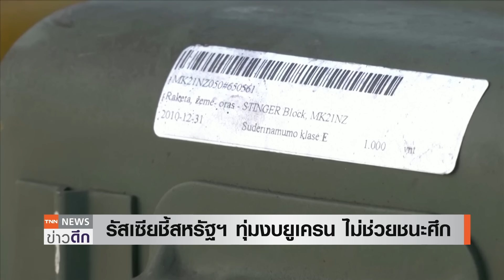รัสเซียถล่ม"เคียฟ"เจ็บกว่า 50คน - ชี้สหรัฐฯ ล้มเหลวทุ่มงบช่วยยูเครน l TNN ข่าวดึก 13 ธ.ค. 66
ทำเนียบเครมลินเตือนถึงความล้มเหลวอันใหญ่หลวง หากสหรัฐฯยังจัดส่งความช่วยเหลือให้แก่ยูเครน ภายหลังประธานาธิบดียูเครนเดินสายระดมการสนับสนุนอย่างต่อเนื่องจากสหรัฐฯและชาติตะวันตก  ส่วนรัสเซีย ยังคงโจมตีกรุงเคียฟของยูเครนด้วยขีปนาวุธหลายระลอกจนมีผู้บาดเจ็บจำนวนมาก